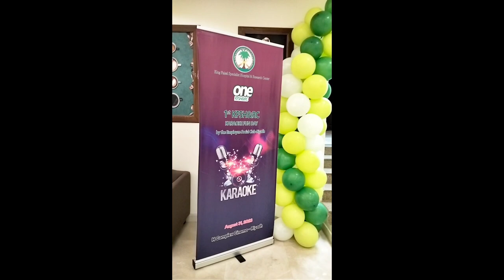First Karaoke 🎤 Fun Day❤️